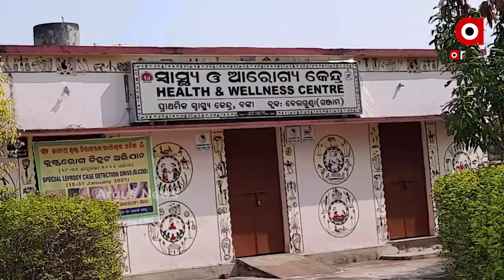5 ବର୍ଷହେଲା ଡାକ୍ତର ନାହାନ୍ତି, କାମରେ ଆସୁନି ସ୍ୱାସ୍ଥ୍ୟକେନ୍ଦ୍ର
ସ୍ୱାସ୍ଥ୍ୟସେବା ପାଇଁ ସ୍ୱାସ୍ଥ୍ୟ କେନ୍ଦ୍ର ରହିଛି ହେଲେ ନାହାନ୍ତି ଡାକ୍ତର । ଦିନେ ନୁହେଁ କି ମାସେନୁହଁ । ଦୀର୍ଘ ୫ ବର୍ଷହେଲା ଖାଲି ପଡିଛି ପଦବୀ । ଯାହାଫଳରେ ଚିକିତ୍ସା ପାଇପାରୁ ନାହାନ୍ତି ଅଞ୍ଚଳବାସୀ